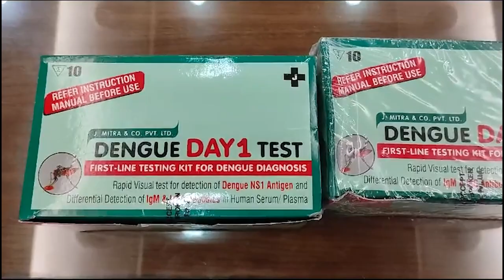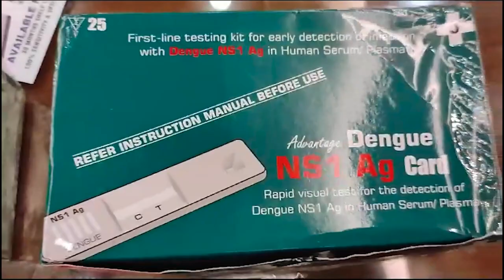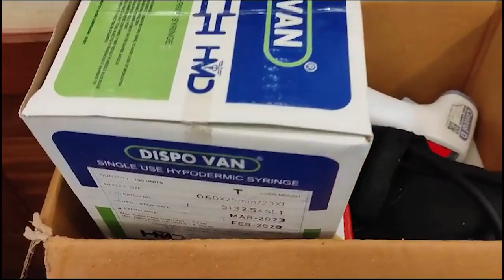Rise in Dengue Cases in Calangute- The panchayat has decided to conduct free dengue tests